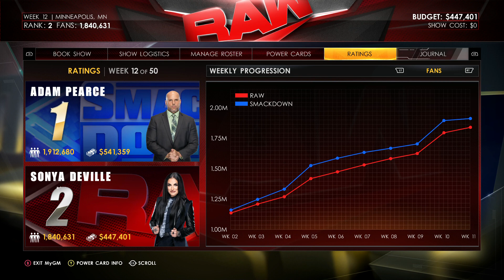HELL IN A CELL!!! WWE 2K22 GM MODE | EP.12 | LESNAR VS JOE 3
BROCK LESNAR AND SAMOA JOE MEET 1 LAST TIME FOR THE WWE CHAMPIONSHIP, INSIDE A HELL IN A CELL!